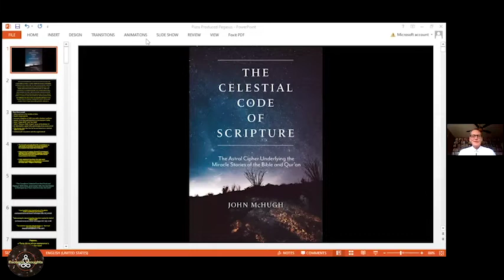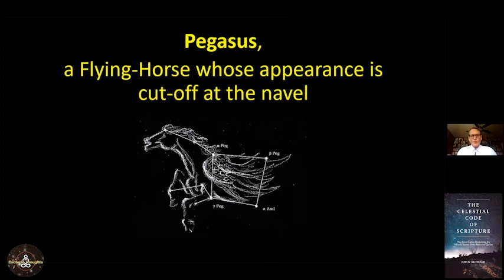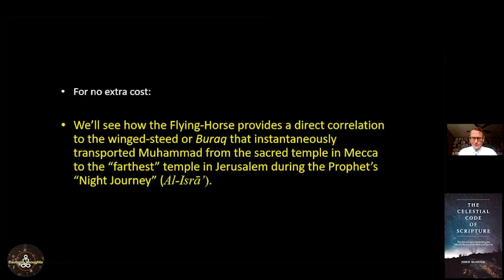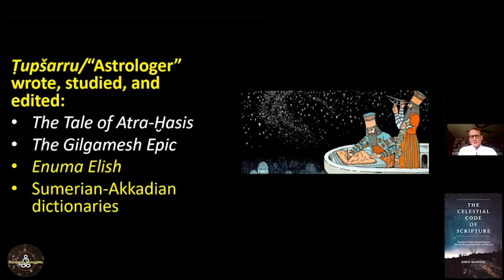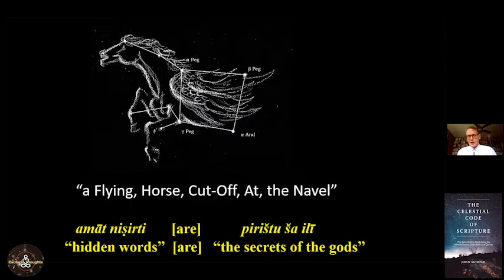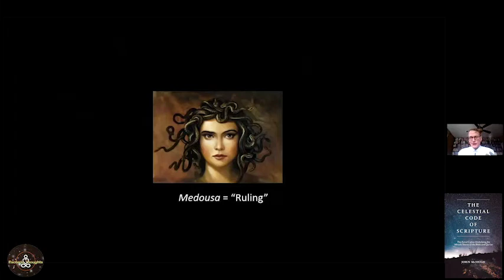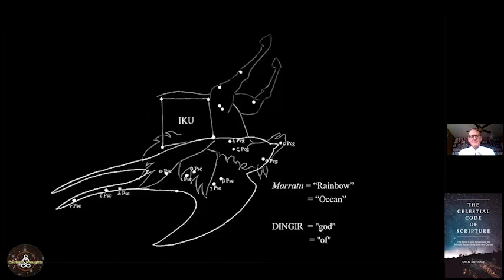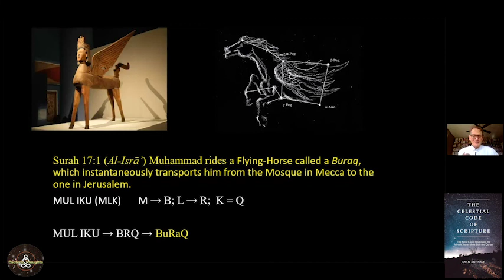Celestial Cuneiform Puns For Pegasus | John McHugh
Archaeologist and author John McHugh discusses the Celestial Cuneiform Puns That Produced Pegasus.